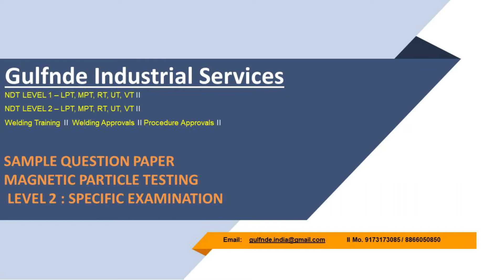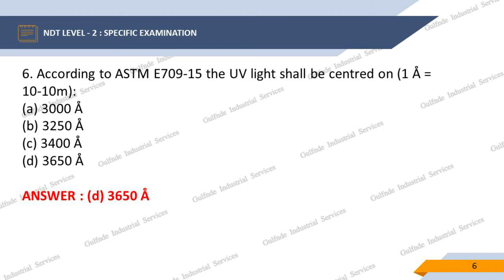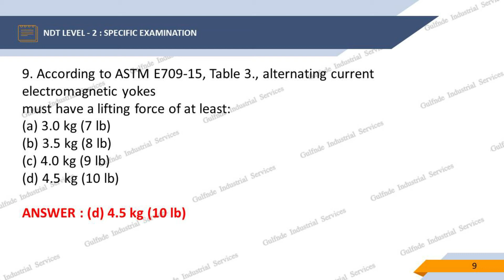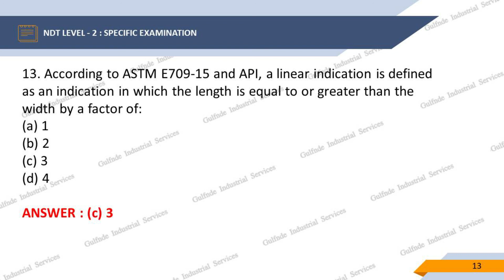Magnetic Particle Testing II ndt II L-2 Specific Exam Q&A#ndtlevel2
Magnetic Particle Testing II NDT II L-2 Specific Exam Q&A